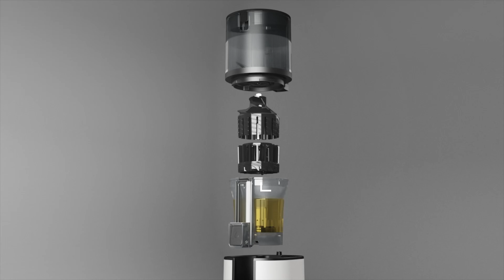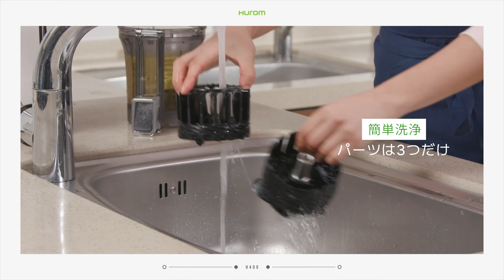【infomercial】ヒューロムスロージューサー H400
【新製品】スタイリッシュなボディに最新テクノロジーを搭載したスロージューサーの決定版「H400」2023年9月1日（金）ついに登場！

最新のテクノロジーを搭載し、野菜や果物の栄養素たっぷりの健康ジュースを簡単に家庭で作れる縦型スロージューサーの最上位モデル「H400」シリーズを2023年9月1日（金）より販売開始します。

★hurom.jp限定：ヒューロムオンラインショップで製品を購入すると、安心のモーター保証10年付き